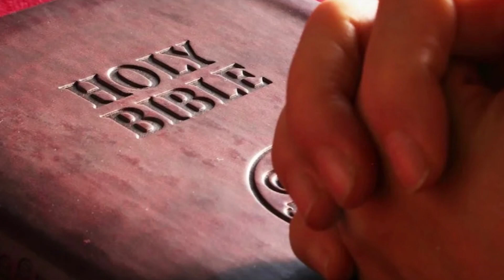My Sin Burdened Him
My Sin Burdened Him is a short stop motion film about Jesus’s life and how people felt before and after they killed him.